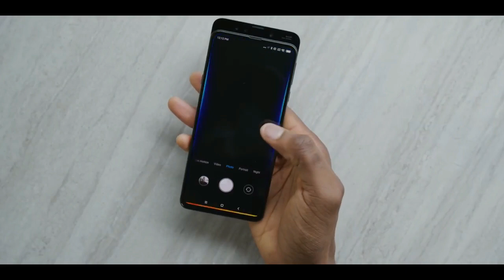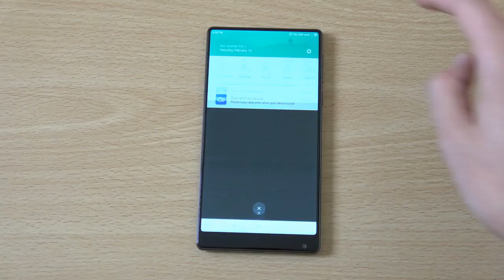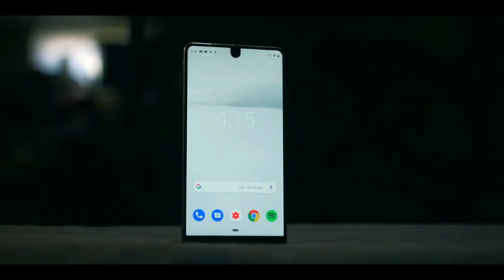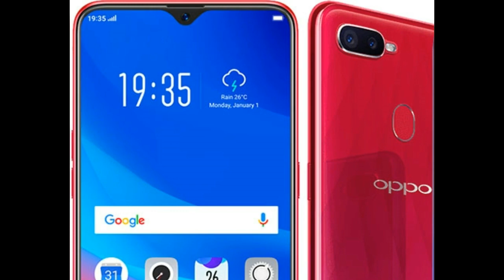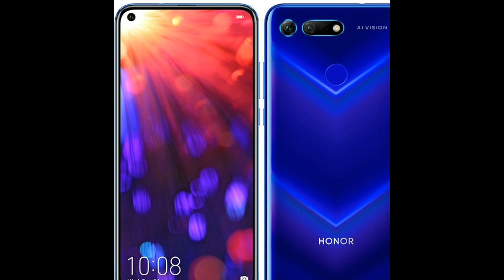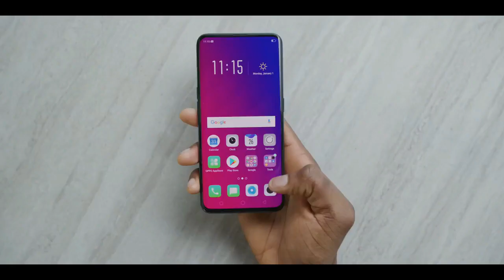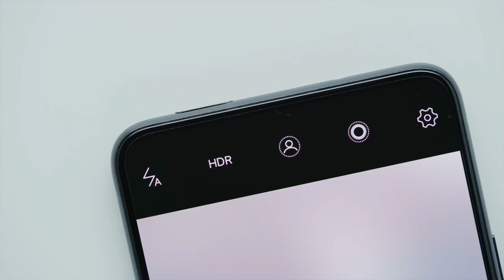Story of Notches in Smart Phones.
:: "Notches" are the cuts in the displays of Mobiles Phones that evolves after the launch of Apple iPhone X. Some like this "cut out" and some do not.

In this video, we have tried to cover all the notch styles and evolution of this design.